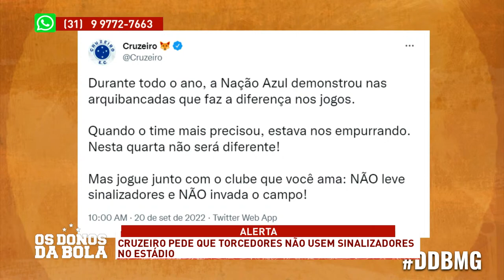[REAPRESENTAÇÃO] OS DONOS DA BOLA 20/09/22